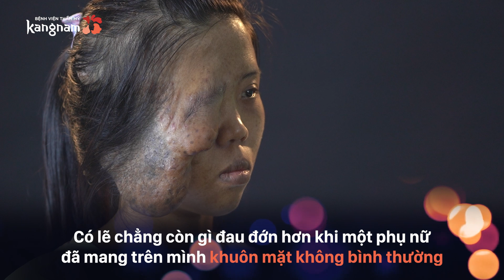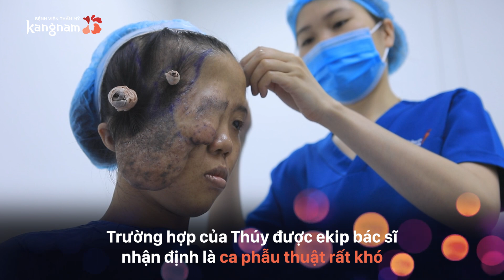Điều kỳ diệu đến với cô gái "nửa mặt" bị chồng ruồng bỏ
Cô gái "nửa mặt" - Phạm Thị Diệu Thúy bị khối U xơ từ khi 2 tuổi. Thúy chấp nhận làm mẹ đơn thân khi bị gia đình chồng ruồng bỏ...

Trong lúc tuyệt vọng nhất về cuộc sống, bà mẹ đơn thân này đã may mắn nhận được tấm vé phẫu thuật thẩm mỹ miễn phí trị gia 500 triệu đồng.

Cùng theo dõi màn lột xác ngoạn mục của Diệu Thúy nhé!

BỆNH VIỆN THẨM MỸ KANGNAM HÀN QUỐC

🏥 Hà Nội: 190 Trường Chinh, Phường Khương Thượng, Quận Đống Đa
🏥 HCM: 666 Cách mạng Tháng Tám, Phường 5, Quận Tân Bình